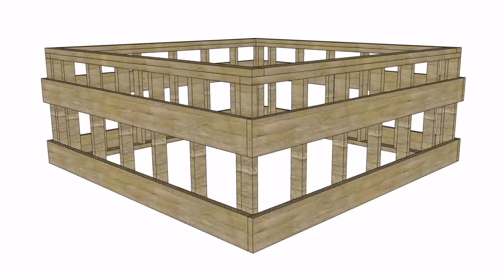How To Reinforce Wood Deck For Hot Tub - Gif Maker DaddyGif.com (see description)